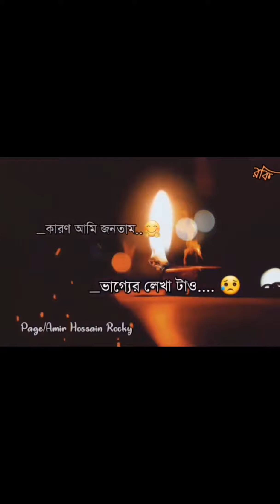Meher chowdhury বাংলার শায়ের || Breakup 💔 Tik Tok Videos || Sad Tik Tok Videos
Hi My Channel "Love Story H2A" We Try To Make Good Video For Our Favorite Viewers So That Our Viewers Will Like Them And Use Them.